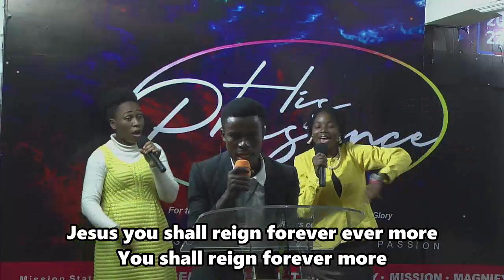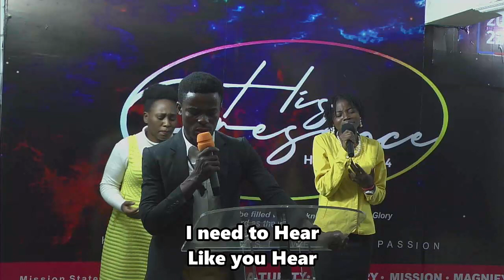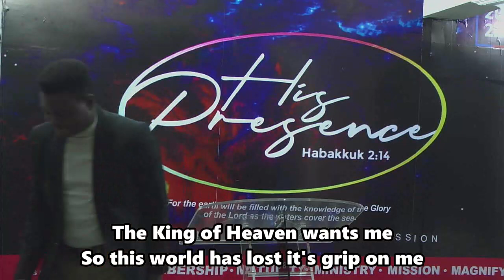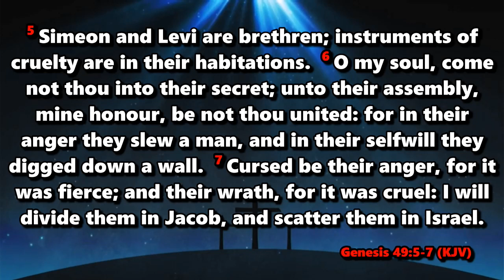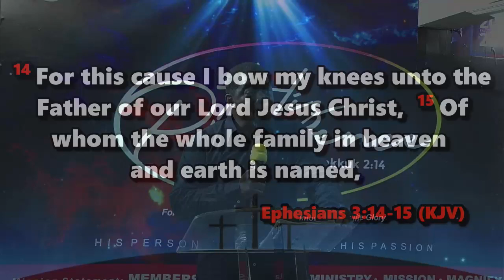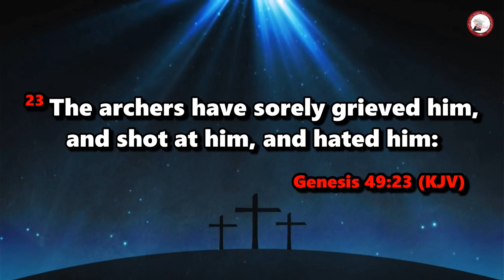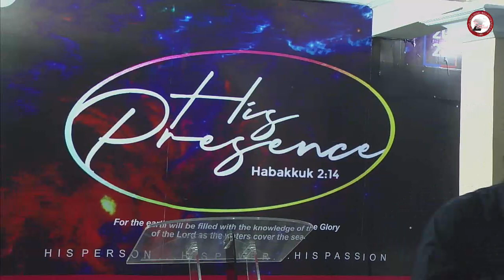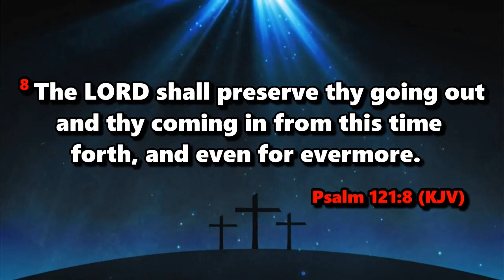SUNDAY SERVICE | THINGS TO WATCHOUT FOR | MINISTERING - BRO HARVEY OBODO | 03 April 2022